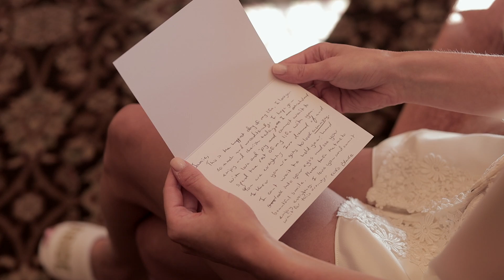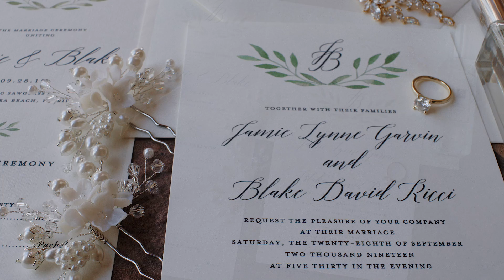TPC Sawgrass Wedding Video | Jamie + Blake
Venue: TPC Sawgrass
Planner: Coastal Coordinating
Photography: Ashley Steeby
Hair/Makeup: Studio Bride
Florals: A Fantasy in Flowers
Entertainment: Phase 5 Band